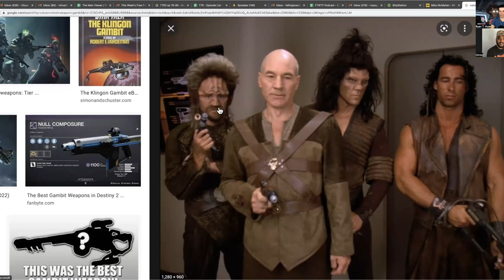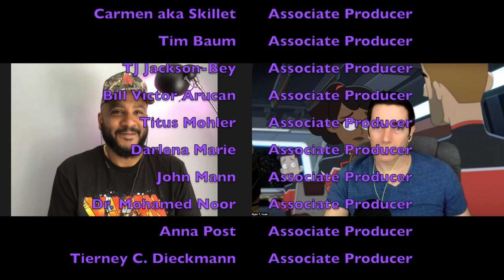Rutherford's Dark Past | Lower Decks, Episode 3.5, "Reflections" with MIKE MCMAHAN | T7R2 #90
Cirroc Lofton (Jake Sisko in Star Trek Deep Space Nine) and Ryan T. Husk review Star Trek: Lower Decks, episode 3.5, "Reflections."

SPECIAL GUEST: SHOWRUNNER, MIKE MCMAHAN!

Listen to all our DEEP SPACE NINE AUDIO PODCAST episodes on your favorite podcasting platform

Associate Producers:
Homer Frizzell
Dr. Ann Marie Segal
Eve England
Yvette Blackmon-Tom
Carmen aka Skillet
Timothy Baum
TJ Jackson-Bey
Bill Victor Arucan
Titus Mohler
Darlena Marie Blander
John Mann
Anna Post
Joe Balsarotti
Erika Stroem
Mike Gu
Neal Akasaka
Dequeue
Stephanie Baker
Justine Norton-Kertson
Carrie Schwent
Faith Howell
Edward Foltz